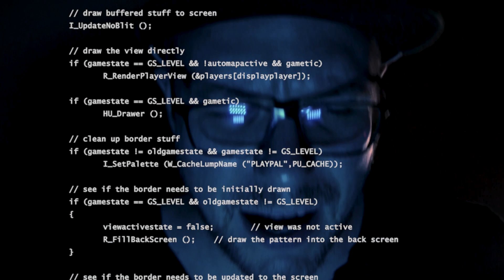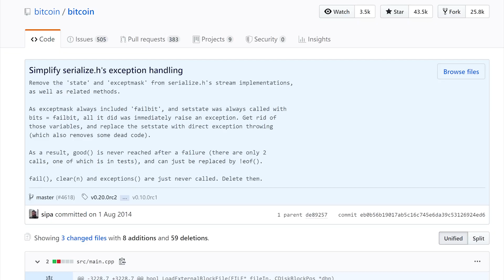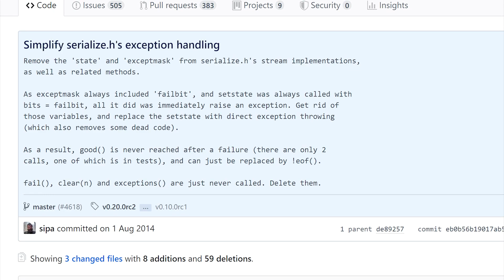How to commit better with Git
Commits are the visible blocks of work of a programmer’s craft. Yet it seems that so little effort goes toward crafting a good git commit. In this video, I will talk about why I think it is important to care more about the commits that we push into the world.

In this tutorial, I will talk about how you can write better commit messages and what the git best practices are, and how they relate to the GitHub commit message conventions. We will dissect the anatomy of a good commit message and look into how you can use interactive rebase to reformat and combine the commits you want to push to your git repository after the fact.

■ Do you have rules for your commit messages?
■ What’s the most important point for you when it comes to commits?

This video contains advertising content.